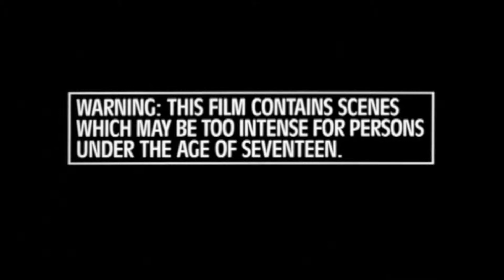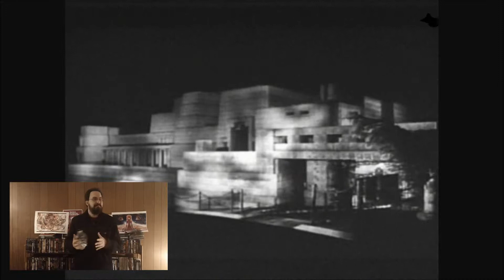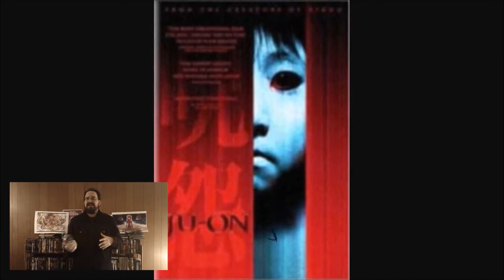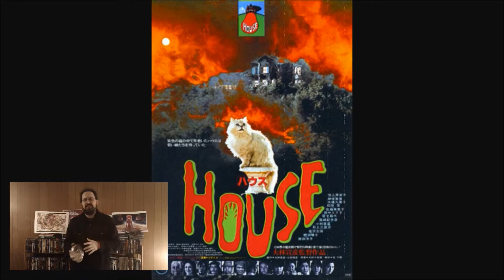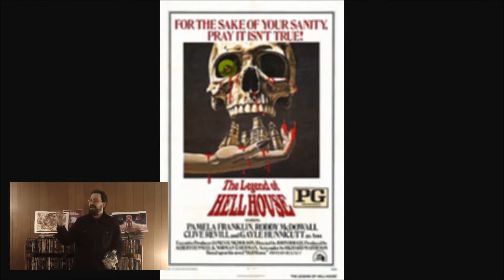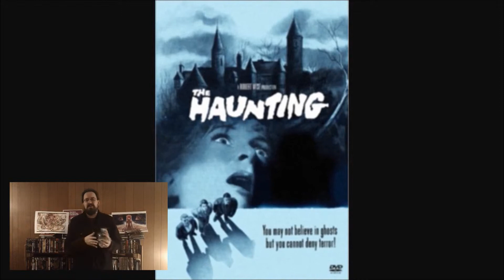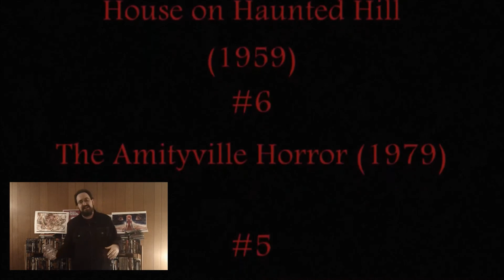Top 10 Favorite Haunted House Movies - Never Ending Nightmares Ep. 21 (T31NOHH)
Tonight on The 31 Nights of Halloween Horror - Never ending Nightmares I decide to shake things up with a top ten list.  So here is my top ten favorite haunted house movies!
10. What Lies Beneath
 9. Event Horizon
 8. House
 7. House on Haunted Hill (Original)
 6. The Amityville Horror
 5. Ju On:  The Grudge
 4. House (Japanese Film)
 3. Poltergeist
 2. The Legend of Hell House
 1. The Haunting (Original)